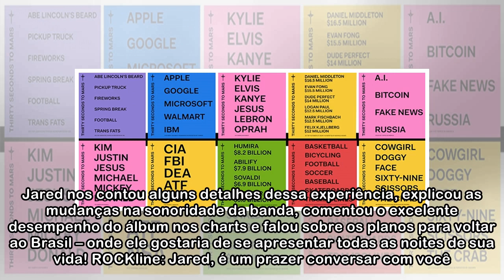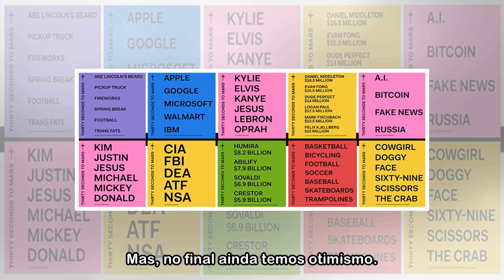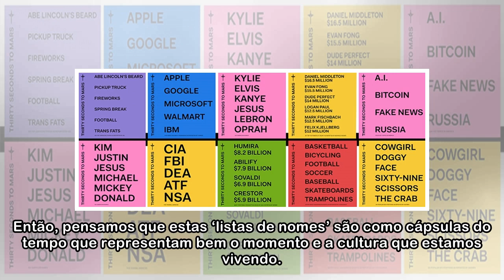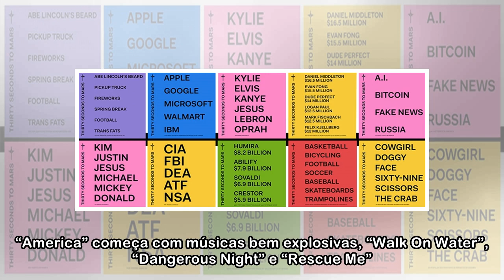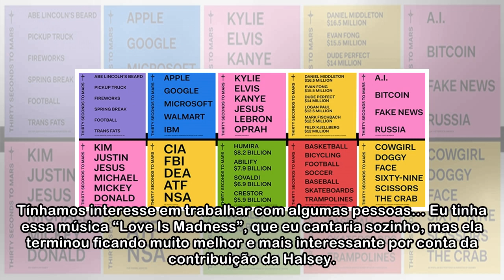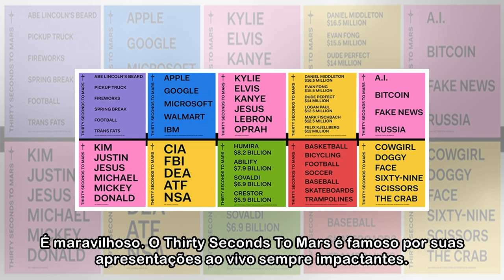RL ENTREVISTA: Jared Leto fala sobre o novo álbum do Thirty Seconds To Mars e enaltece fãs brasilei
RL ENTREVISTA: Jared Leto fala sobre o novo álbum do Thirty Seconds To Mars e enaltece fãs brasileiros: “Queria tocar aí todas as noites”
 Depois de passar alguns dias viajando e pegando carona pelas estradas dos Estados Unidos, Jared Leto chegou ao fim de sua jornada e separou alguns minutinhos para conversar com o ROCKline sobre o novo...